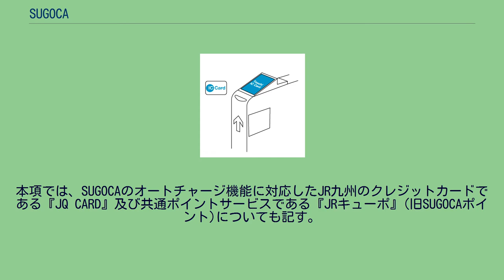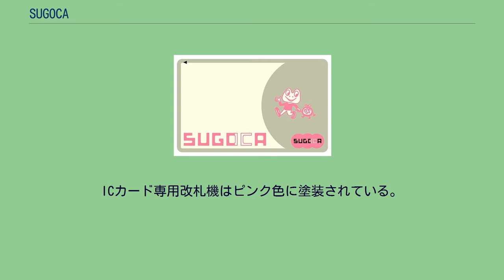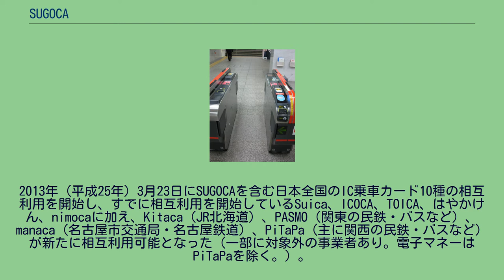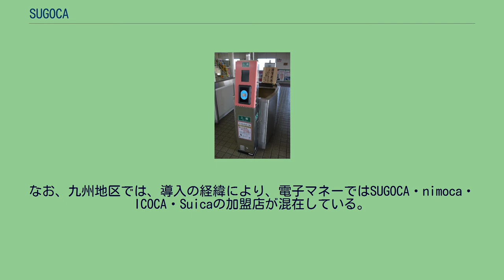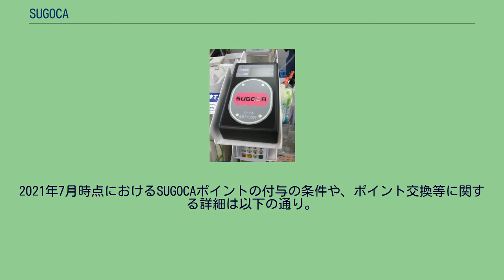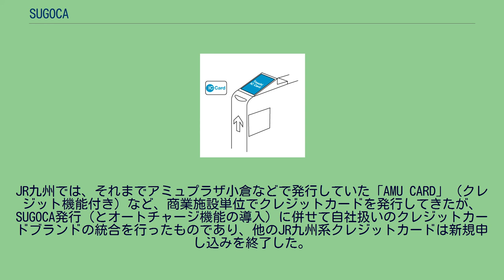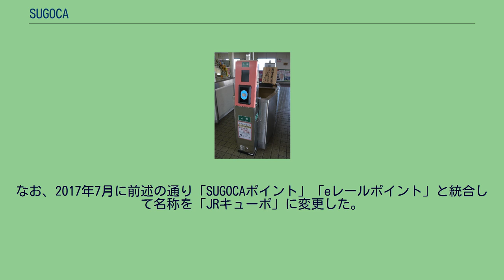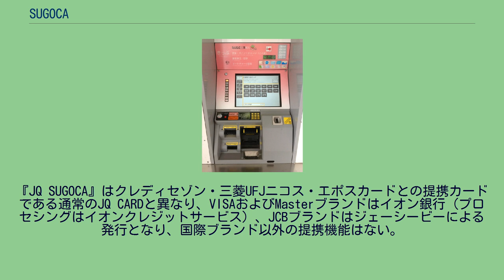SUGOCA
SUGOCAが使える自動改札機 （JR博多駅） SUGOCAの簡易カードリーダー （鹿児島本線長洲駅） SUGOCA対応の自動券売機 （日豊本線帖佐駅） SUGOCA対応のチャージ機（長崎本線長崎駅） SUGOCAのロゴが入ったカードリーダー （主にコンビニなどの店舗用R/Wとして使われている） 「タッチ&ゴー」の動き SUGOCA（スゴカ）は、九州旅客鉄道（JR九州）が2009年（平成21年）3月1日から導入したサイバネ規格のICカード乗車券である。
本項では、SUGOCAのオートチャージ機能に対応したJR九州のクレジットカードである『JQ CARD』及び共通ポイントサービスである『JRキューポ』(旧SUGOCAポイント)についても記す。
JR九州が2009年3月1日に導入した在来線用ICカード乗車券で、JRのICカード乗車券としてはSuica（東日本旅客鉄道：JR東日本）、ICOCA（西日本旅客鉄道：JR西日本）、TOICA（東海旅客鉄道：JR東海）、Kitaca（北海道旅客鉄道：JR北海道）に次いで5番目であり、JRにおける全国相互対象のICカードでは（2012年にICOCAを導入した四国旅客鉄道を除けば）最後発である。
SUGOCAとはSmart Urban GOing CArd の略称を「凄い」を意味する肥筑方言「凄か」にかけた名称である。
CMなどでは「スッ!とゴー!でSUGOCA」といった表現も使われている。
発行枚数は導入約1ヶ月後の2009年4月5日に10万枚、2009年11月11日に20万枚、2011年3月23日に50万枚を突破し、2013年7月29日には100万枚を突破した。
2019年3月1日時点では279万枚発行されている。
カードの裏面の右下に記載の番号は「JK」で始まる17桁の英数字であるが、この「JK」はJR九州の英語表記「JR Kyushu」の頭文字を採ったものである。
ロドニー・グリーンブラットのイラストによる「カエルくんと時計くんの組み合わせ」を採用している。
ロゴは黒色で、「SUGOCA」のOの右側と続くCの色を白色に反転させ、「IC」カードであることを表している。
ちなみに、ロドニー・グリーンブラットはかつてJR九州の特急回数券「2枚きっぷ・4枚きっぷ」のイメージキャラクターを務めていたPUFFYのCDジャケットのデザインも手がけていた。
カードに描かれているカエルくんと、ポスターやグッズなどに描かれているカエルくんとでは、絵のタッチが微妙に異なっている。
SUGOCA乗車券およびSUGOCA定期券は、新規購入時には500円のデポジット（預託金）が必要で、払い戻し時に返却される。
SUGOCA乗車券の新規発売額は2000円（うち500円がデポジット）。
鉄道乗車及び電子マネーでのストアードフェア（SF）に利用できる残額の、チャージできる上限は20,000円である。
利用可能エリア（JR九州） JR九州の利用可能エリアは下記の通り。
2009年3月1日に福岡県・佐賀県内を中心とする124駅 で導入され、2012年12月1日以降に利用可能エリアが拡大された。
JR九州線の利用可能エリアは「福岡・佐賀・大分・熊本エリア」「長崎エリア」「宮崎エリア」「鹿児島エリア」の4つに分けられており、各エリアをまたがっての利用は出来ない。
また、九州新幹線でも乗車券としては使用できない。
福岡エリアでの自動改札機の更新にあわせ、一部の駅でICカード専用改札機の導入がはじまっている。
ICカード専用改札機はピンク色に塗装されている。
利用可能エリア（北九州モノレール） 自動改札機での利用 自動改札機の乗車券投入口の上にある読み取り部にSUGOCAをタッチすることで利用できる。
ICカード専用の簡易式カードリーダーが設置されている場合、同様に読み取り部にタッチすることで入場・出場処理を行うようになっており、入場時には「入場」と表示されている読み取り部に、出場時には「出場」と表示されている読み取り部にタッチする。
無人駅でもSUGOCAの利用が可能な駅では簡易式カードリーダーが設置されている。
乗車時に初乗り運賃を前引きせず、降車駅で乗車した区間の運賃が一括して精算される。
SF残額が乗車駅からの初乗り運賃に満たなくても入場できるが、SF残額が10円未満の場合は入場できない。
運賃計算の特例 SUGOCA利用可能エリアでSUGOCAのカード残額を利用して乗車した場合、乗...